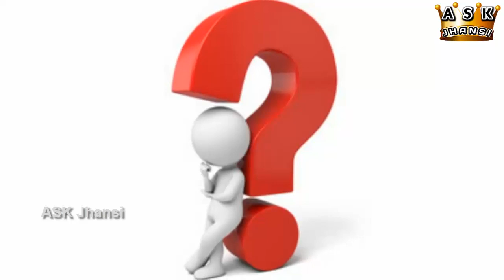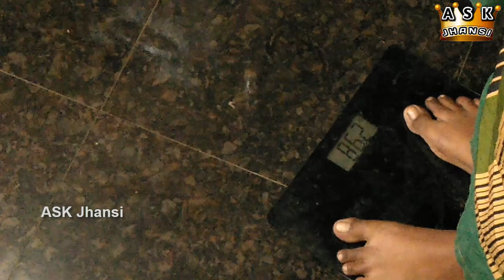எப்படி பேலியோ டயட்டில் எடை குறைவது ? - Day 21 - 30 Days Meal Plan - How to Lose Weight in Paleo Diet